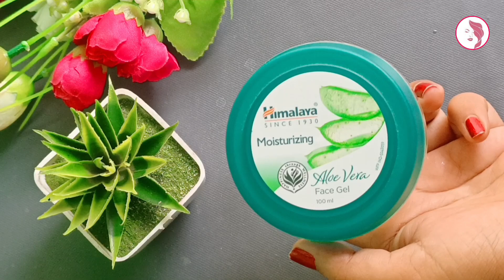খুব সহজে চাল দিয়ে বানাও ফর্সা হবার নাইট ক্রিম/Night Cream/Korean inspired DIY rice cream/Anti aging